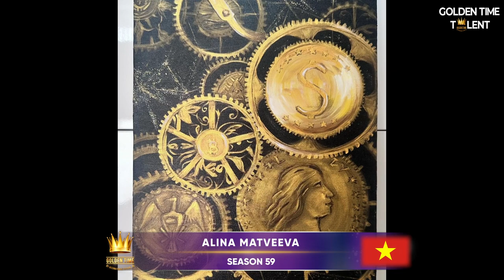GOLDEN TIME TALENT | 59 Season | Alina Matveeva | Painting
Member/team name: Alina Matveeva

 The country: Vietnam | City: Ho Chi Minh City

 Nomination: Painting

 Name of competitive work: Time is money

Work size: 40*60*2,5

Execution material: Акрил

Participation in other competitions and festivals / creative achievements: Человек года 2010 в номинации талант,
Победитель областных и международных конкурсов по живописи и рисунку